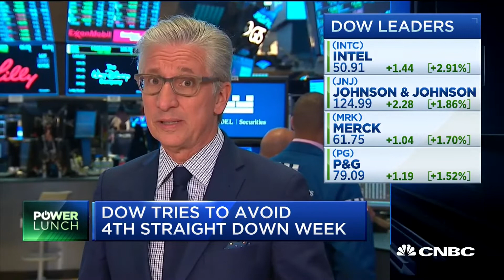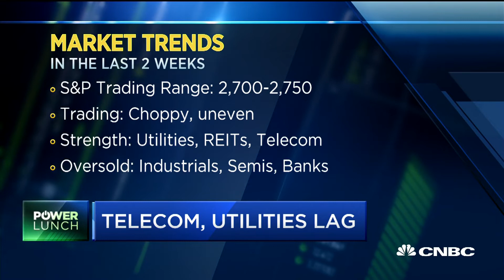Stocks rise on trade hopes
CNBC's Bob Pisani breaks down how markets are responding to trade tensions.